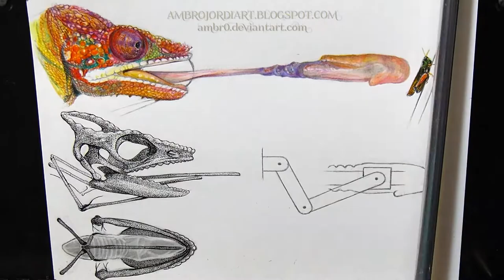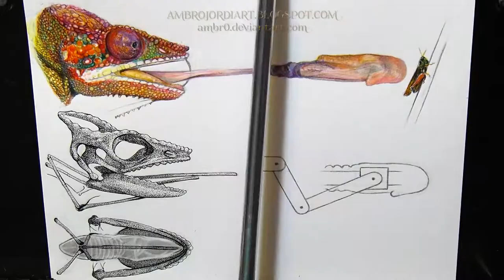Chameleon Hunting drawing realistic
Drawing the hunting mechanism of the chameleon, coloring with watercolor pencils and stippling on paper.
Click HD for best results

The folks from Arteza are offering a 10% coupon with the code: ambrojordiart1 until 9/29/2018. I'm getting a commission from Arteza thanks to any product sales from the link.

Tools:
-Watercolor pencils, Brush
-HB, Pen, Electric eraser, Cotton pads
-(22.9x30.5cm) (12"x9")